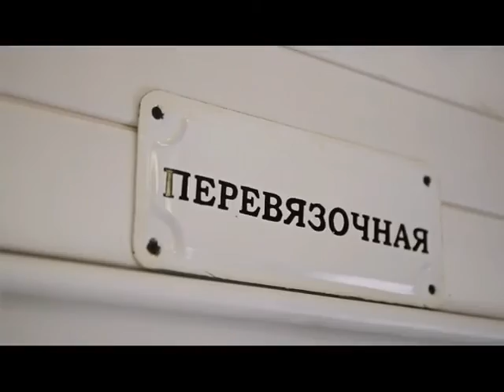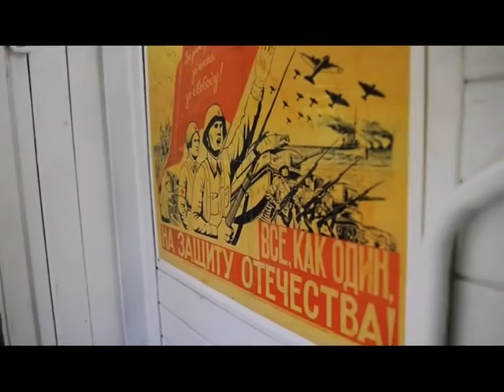Автопатриоты. 7 серия